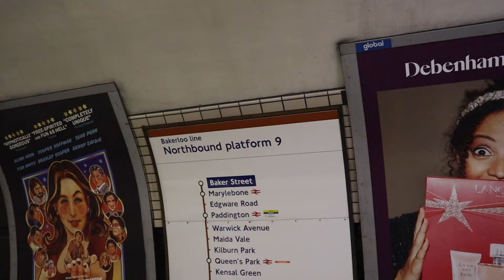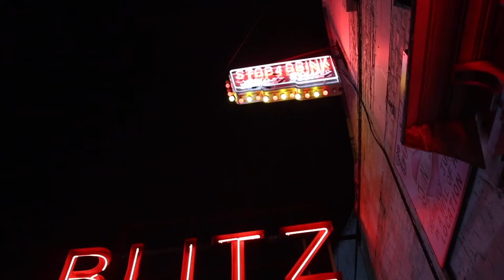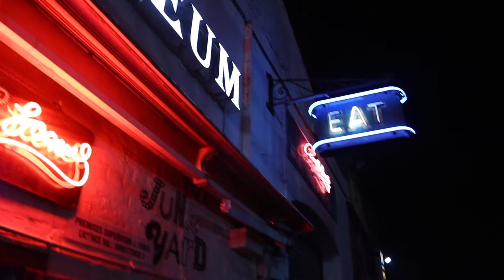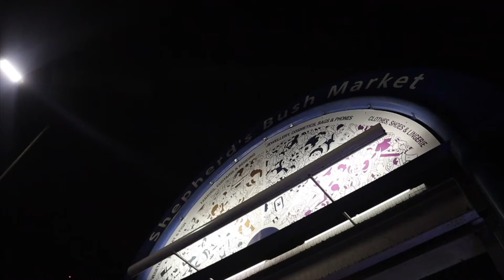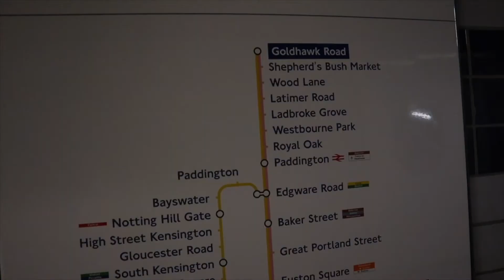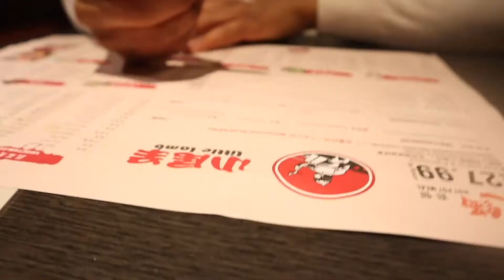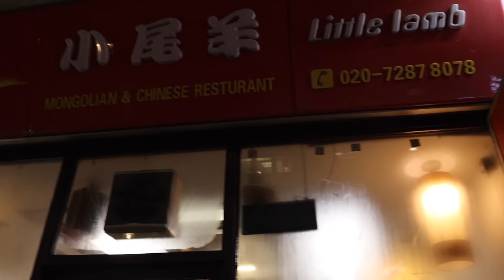London Diaries | Vlog #29 Chines Hot Pot Shepards Bush Market , Central London fun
Hey guys happy Sunday, I hope everyone is having a beautiful week.

This weeks vlog was so much fun we at chimes hot pot at little lamb in central London, we visited gods own junkyard in east, done some location scouting for an upcoming project and got to enjoy London dancing in the streets. We are spending a lot of time doing free activities and just enjoying the city and what it had to offer and it really is so much fun.

If you live in London I highly recommend little lamb it is all you can eat Chinese hot pot in central London for £27.99

Have a lovely week x